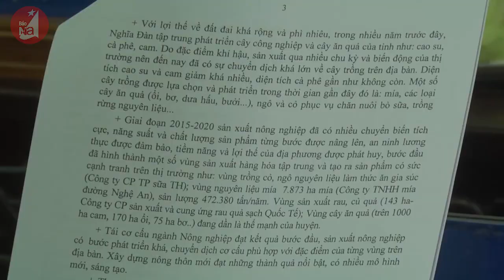Bản tin chào buổi sáng ngày 14/12/2020